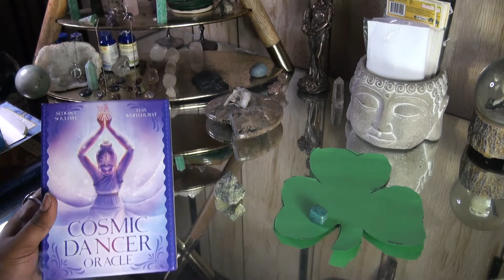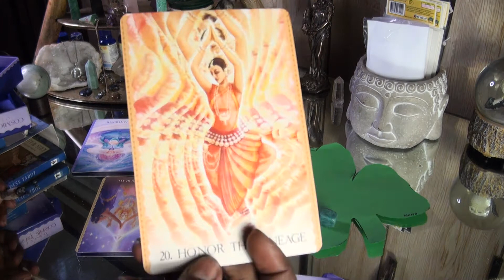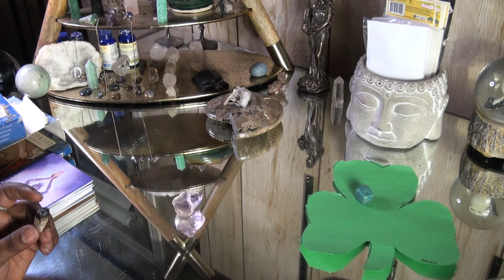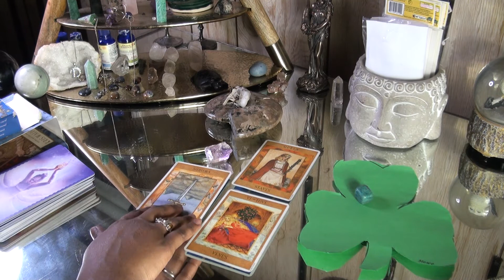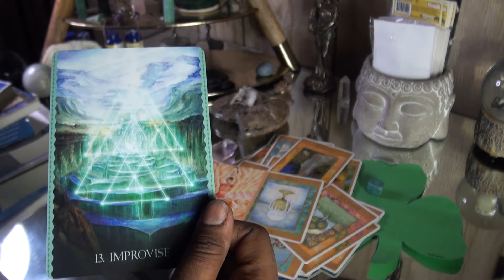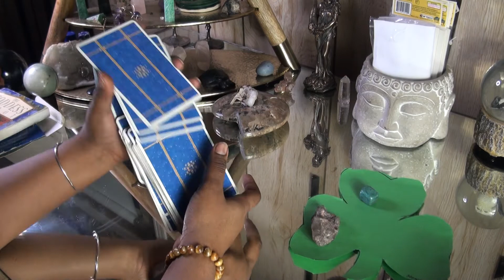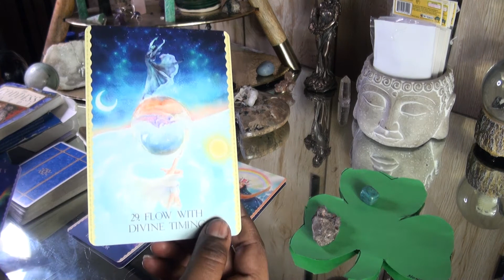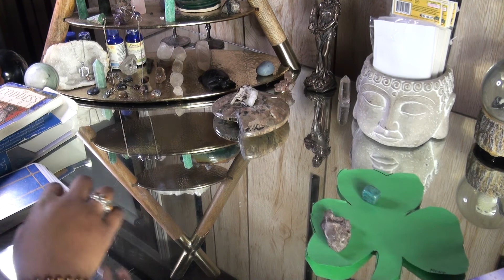Pick a card | I Read them so you can know... 🤐📲 🔮 NO CONTACT ☎️🔥🍀 How the full moon got them 💔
I speak to you as if YOU were them in this one! You can pick more than one pile. ASK about someone you are not speaking to, see their energy at the moment.

TIMESTAMPS - PILE PICK @
PILE 1 @2:06
PILE 2 @12:51
PILE 3 @22:25
PILE 4 - none, this is a message not to tap into this person's energy (feels low vibration.al).

Prices for personal readings & energetic healing & advice
30 minutes: 70$
60 minutes: 111$
90 minutes: 155 $
120 minutes: 222$

👀 ALSO WATCH